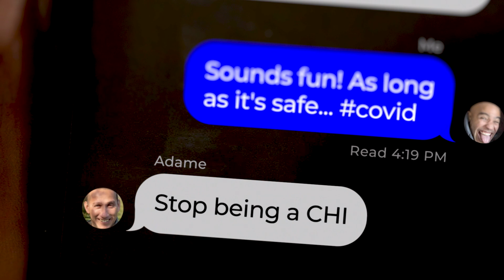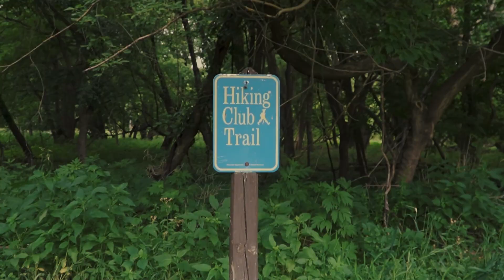La Qui Parle, MN - Camping 2021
A dear friend asked me to go camping and I almost said no. Did not expect to fall in love. Never say no to opportunities…